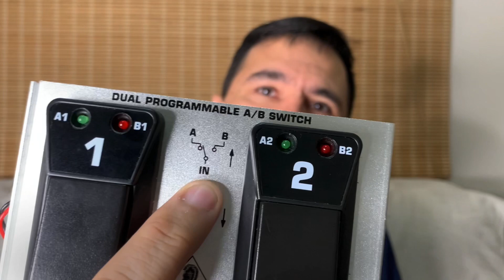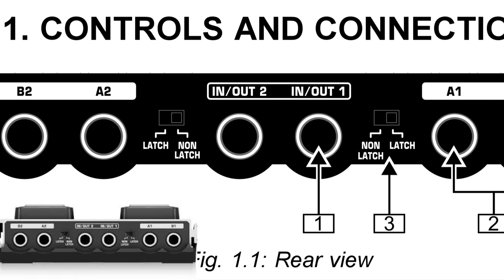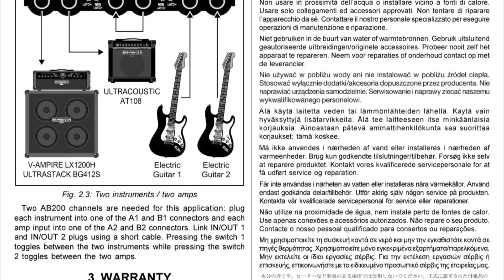Pedal Behringer AB200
Respondendo a comentários do canal: como usar o Behringer AB200